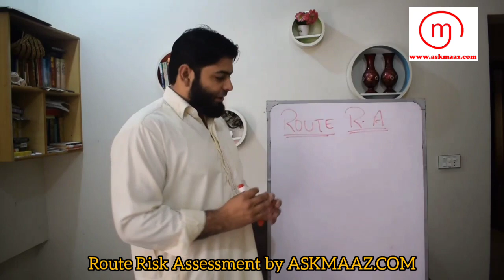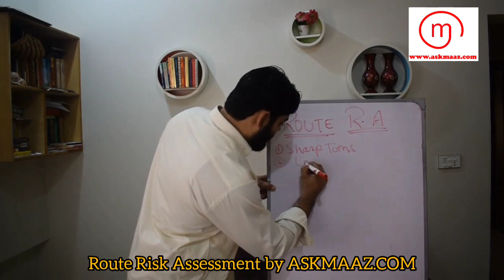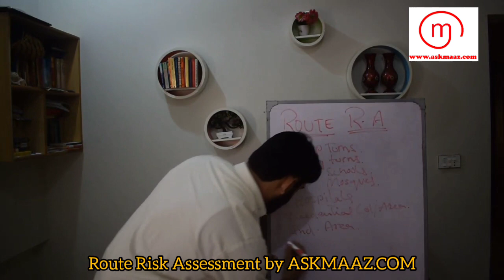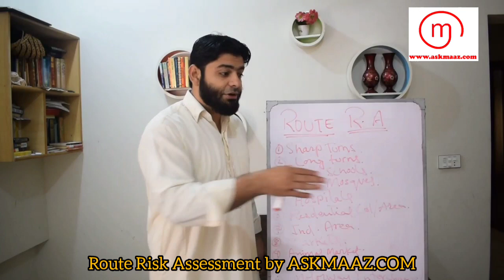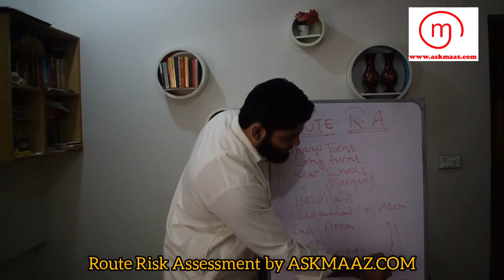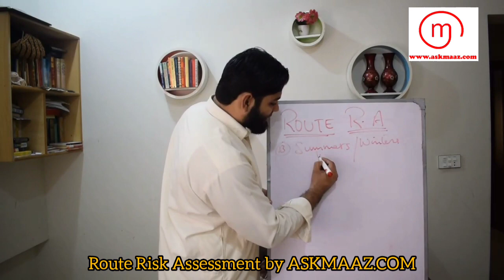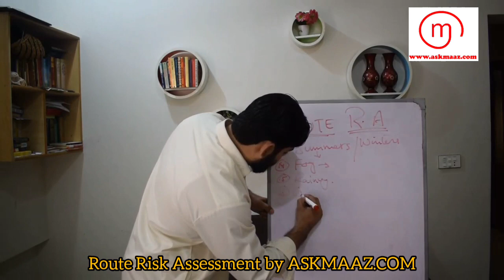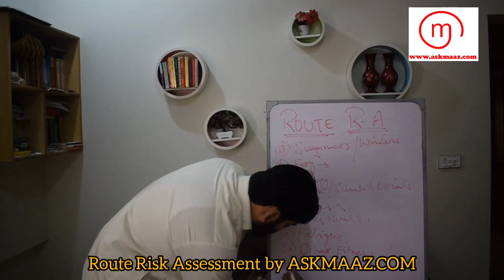What is Route Risk Assessment? How to conduct RRA? by Askmaaz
What is Route Risk Assessment?
How to conduct RRA?